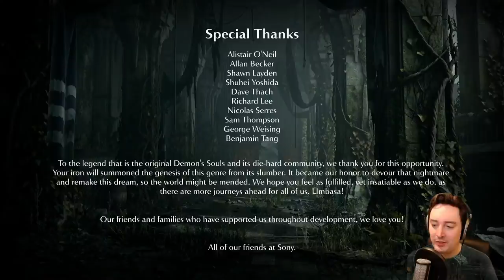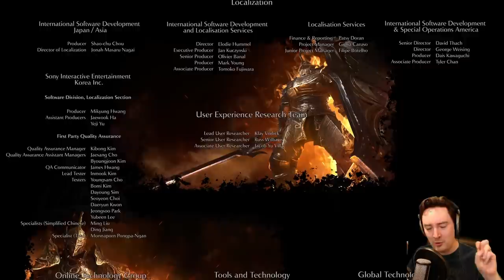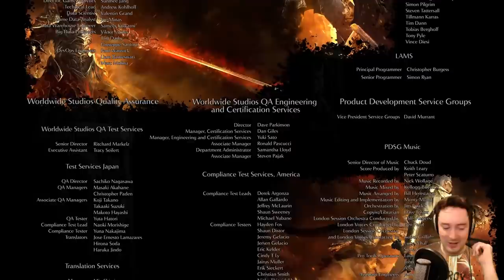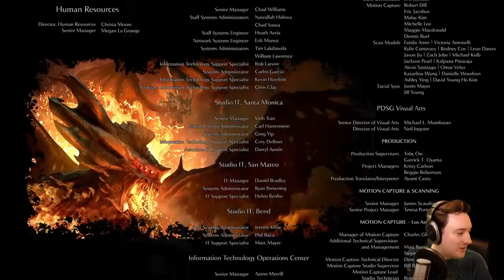Demon's Souls PS5 Livestream: Luke Plays Demon's Souls Remake - FINAL BOSS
PS5 gameplay: Luke completes his Demon's Souls adventure in Demon's Souls Remake on PlayStation 5.